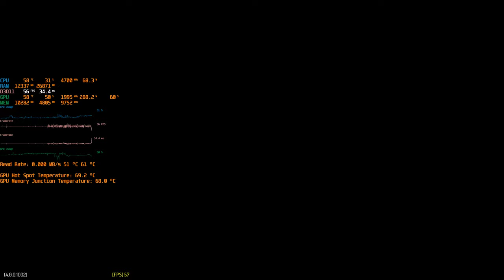Elite Dangerous Odyssey: Exceptionally exciting (not) high intensity land conflict zone fight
...where I single-handedly save the day! No kidding! :)